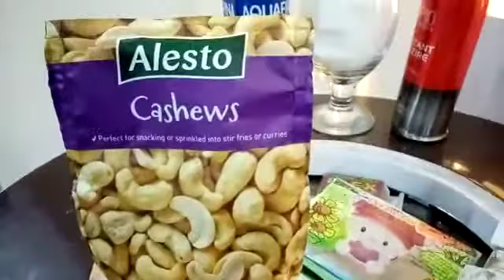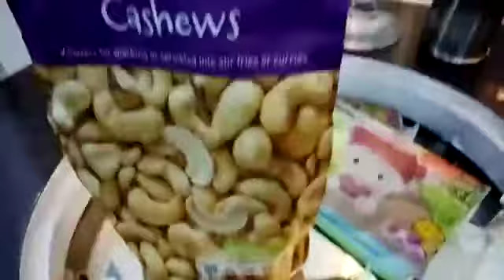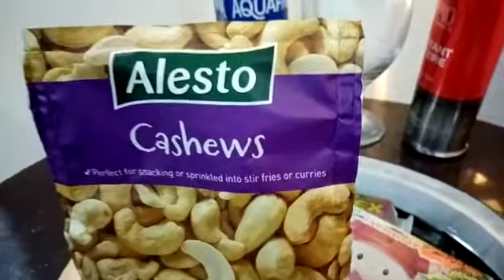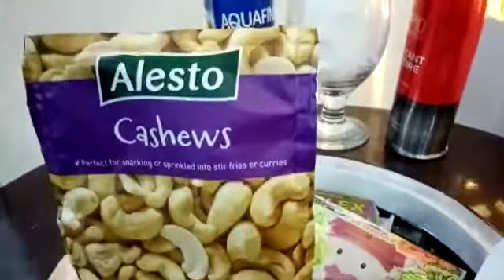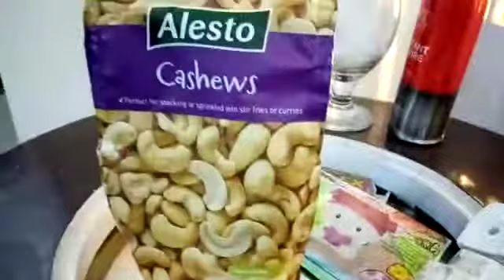Gift's received from My Mother in-law Vlog.